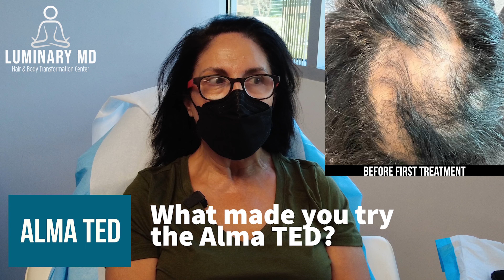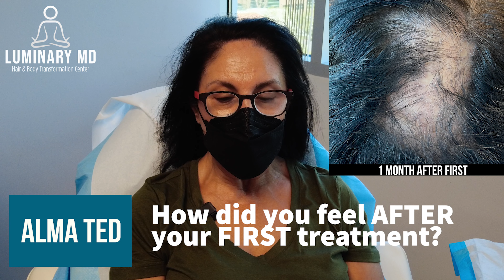Patient Testimony using the Alma TED for hair restoration in Orange County with Dr. Milanes, MD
This is an actual patient testimony using the Alma TED for needle free hair restoration in Orange County with Dr. Robert Milanes, MD. This patient has been suffering from alopecia for many years and sought out the TED to help her.  The patient noticed that her scalp had less irritation immediately and less shedding in 2 weeks. She scalp feels so much better that she made an appointment at a beauty salon for the first time in years!!

The Alma Ted uses acoustic sound waves and air pressure to drive medication past the epidermis for a pain free, needle free experience.